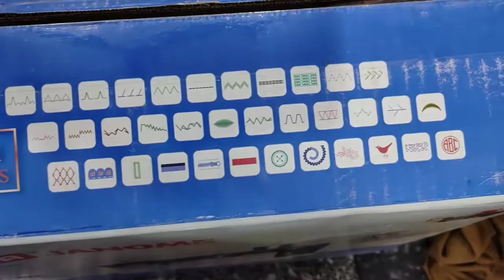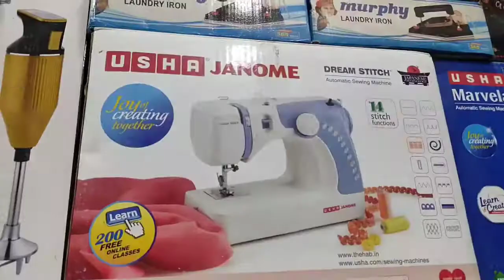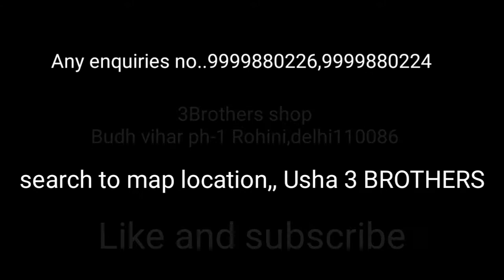My stique USHA Janome Sewing Machine 3Brothers Unboxing and furthers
USHA JANOME MY STIQUE
         TOP MODEL FOR USHA SEWING MACHINE
This is very useful Hard material body... awsome black colour all stitich available
* 35 stitich available
* Example :- sidi silai, piko ,zig zak ,kaj button , Raffu, zip , kadai ,extra other stitch etc

ALL MODEL AVAILABLE FOR 3BROTHERS SHOP..
REQUIRMENT ANY MACHINE HOME PURPOSE, INDUSTRIAL ELECTRONIC ANY ONE.

ADDRESS .. BUDH VIHAR PH-1 NEAR SUKUR BAZAR CHOWK,MAIN MARKET ,ROHINI NORTH WEST DELHI. DELHI 110086

CLICK TO MAP👇 /SEARCH TO MAP APP USHA 3 BROTHERS..
Usha machine(3BROTHERS)
X1/17 men shukar bazar chok, 1, nr. dalmil rd, Budh Vihar Phase I, Delhi, 110086

Usha all products available and home appliances all brands this shop plz visit

Ex juicer mixer grinder,mixi,hand blender,cooler, Iron,hair dry, trimmer,toster,griller, induction,fan,heater ,kettle,sewing machine all part available,...

USHASERVICECENTER ALL MACHINE SERVICE REPAIR SPART PARTS,STAND TABLE ACCERIES
     THNK YOU..